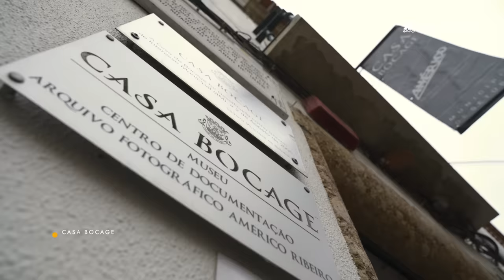Making of: Journey to Portugal Revisited - Setúbal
Between the green land and the blue ocean: this is how the story of Setúbal is told, cradle of memorable figures such as Bocage and Luísa Todi. From the natural wealth of the Arrábida Natural Park and the Sado Estuary to the inviting beaches, to the historical and cultural offers, this city was one of the mandatory stops in Saramago's work.
Watch the contemporary reinterpretation of the territory by writer José Luís Peixoto, along an itinerary across the most appealing literary landscapes of Setúbal. + info